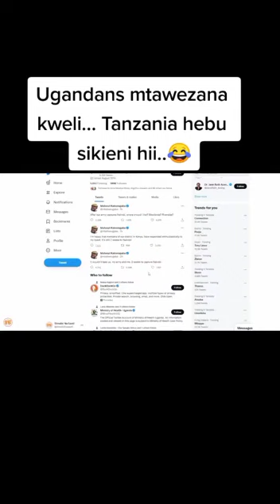Uganda defence force commander general muhoozi kainerugaba wants to attack Nairobi city in two weeks